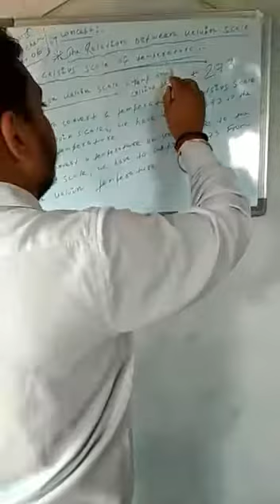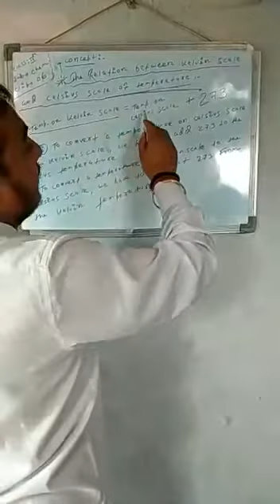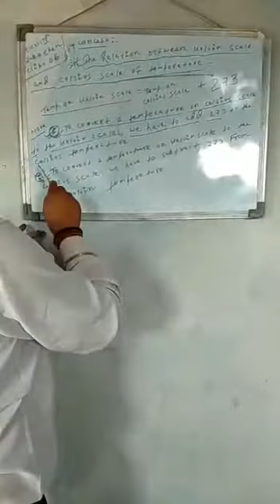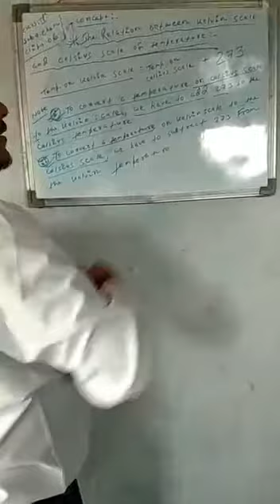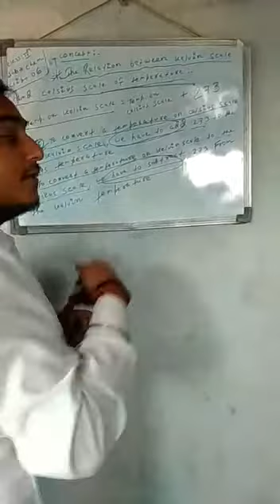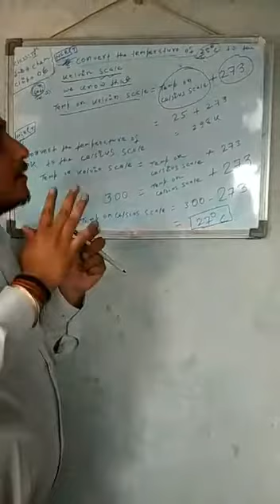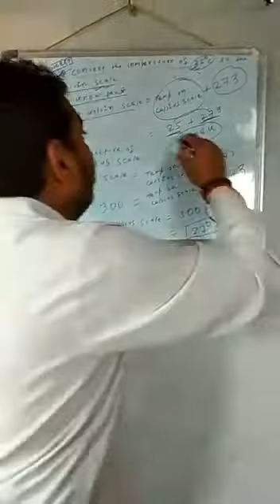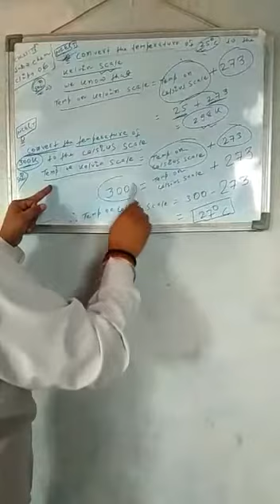Lecture_6_Class 9 ( Science Chemistry )